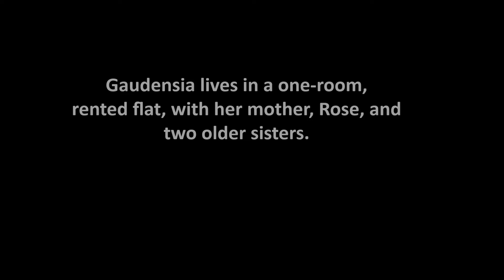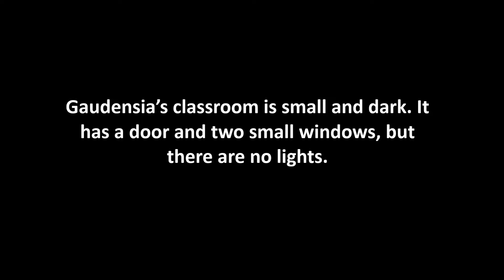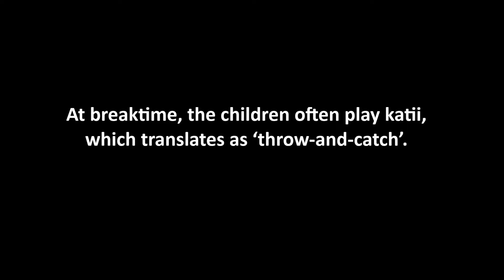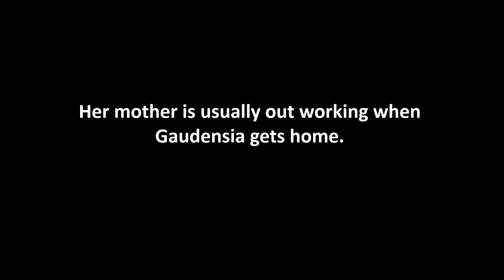A day in the life of a child in Kenya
To mark International Day of the African Child, Angela Huddleston of Goal Kenya documented a day in the life of nine-year-old Gaudensia, from the Korogocho slum in Nairobi.